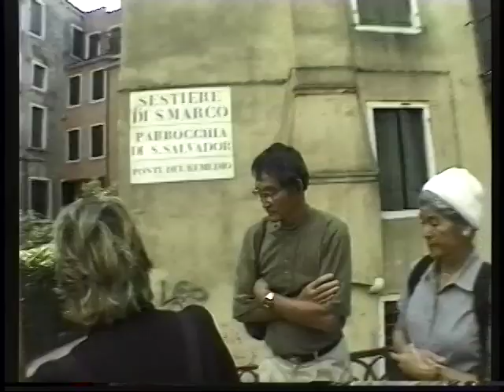Venice Daniela-98A.mov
Daniela Cominotto, our Venice tour guide, fills us in on the history of Venice, then we walk to SS Giovannii e Paolo, Piazza San Marco and San Zaccaria to admire the masterpiece by Bellini.